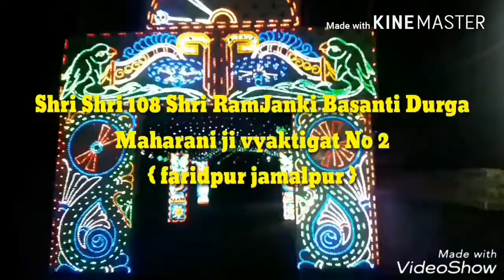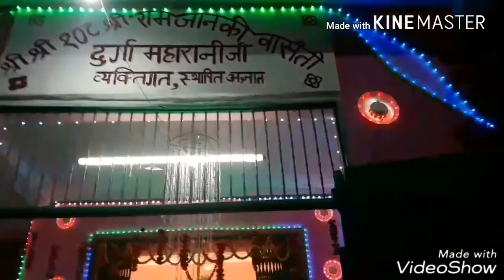Fulwari wali maiya no 2 Faridpur Jamalpur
Sawan Raj j.m.p